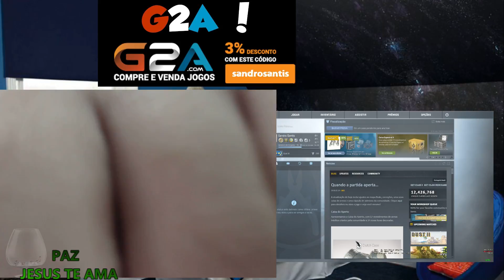CSGO! OVERWATCH #6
►ROG-MAXIMUS-VIII-HERO-ALPHA
►I7- 7700K 4.2 GHz (4.6 GHz)
►Geil Super Luce DDR4-3400 4X16GB = 64GB
►Watercooler H100i V2
►GTX 1080 TI DDR5X 11GB ROG-STRIX
►HD SSD Hyperx 250GB
►HD Samsung 4TB